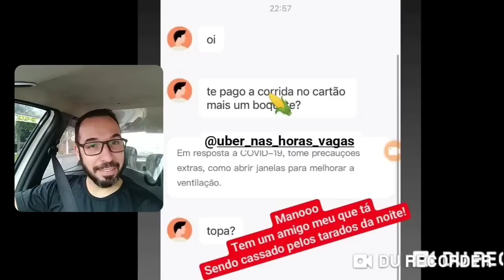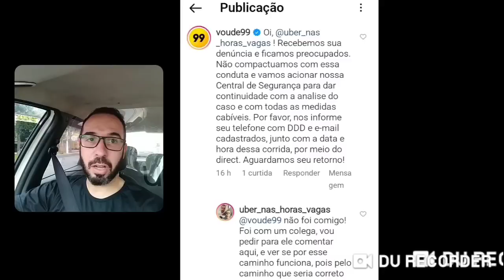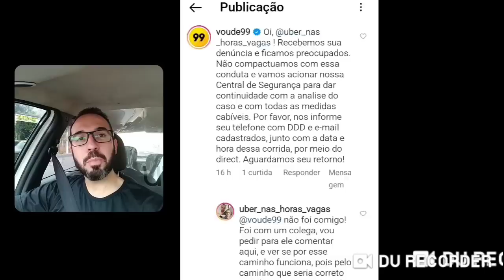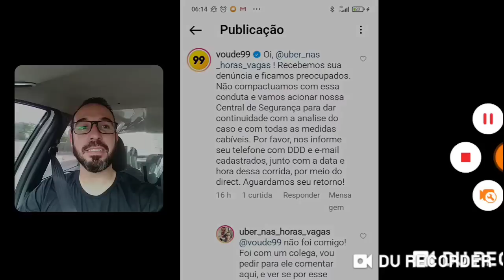Suporte 99pop pelo Instagram funciona melhor! Entenda...🤓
Pois pelo telefone sempre desligam na tua cara! 😡😡🤣🤣